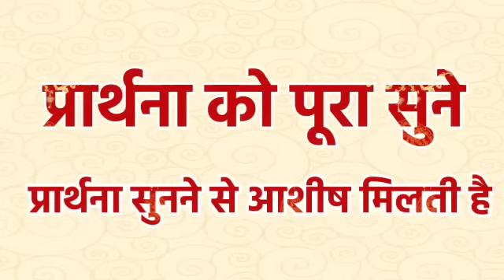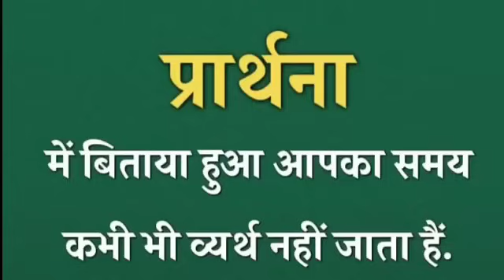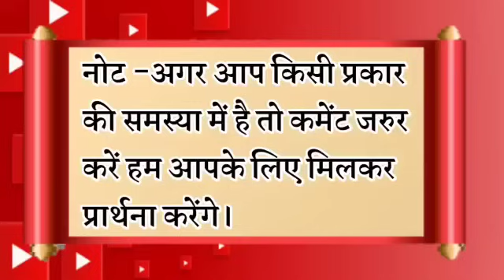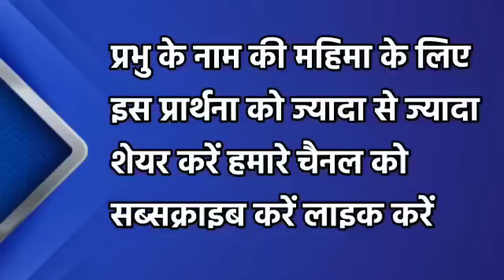रविवार की प्रार्थना आपका हर मांग पुरा होगा | morning prayer | सुबह की प्रार्थना | आज की प्रार्थना